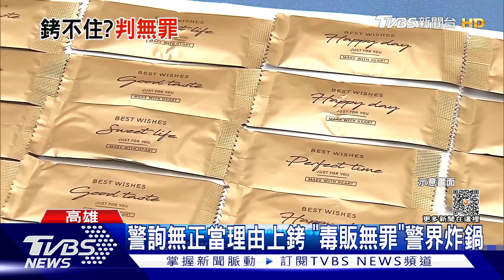毒販做筆錄上銬判「無罪」警政署:依法用銬｜TVBS新聞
高雄一名毒販被警方逮捕，做筆錄時坦承犯行，上了法院卻主張自己做筆錄時意識不清，律師辯護時也聲稱，當時嫌犯態度配合，卻持續被上銬，在壓力下才會自白，法官認為筆錄無證據能力，判決無罪，檢方不服提起上訴，這起罕見判決，也讓警界炸鍋，警政署發聲明，支持員警依法用銬，保障執勤安全。